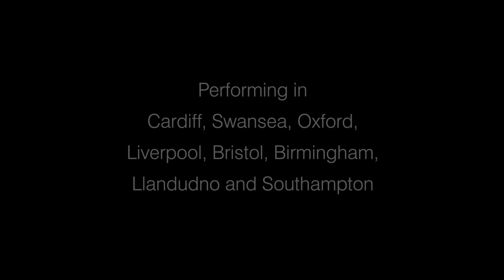Welsh National Opera - Tosca Trailer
WNO return to Birmingham Hippodrome with Puccini's Tosca on Thu 8 Mar.

Exquisite melodies and beautiful arias make this one of the best-loved operas across the world.